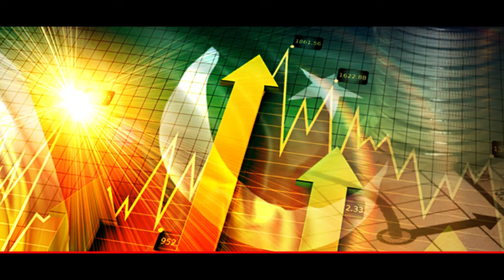Forbes USA Lauds Pakistan In Reviving Economy Amid COVID-19 Pandemic